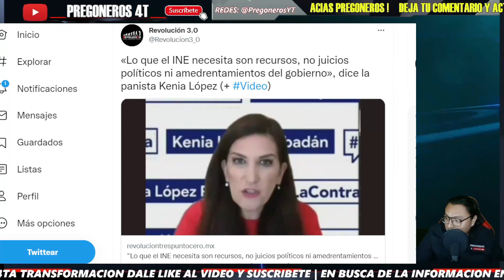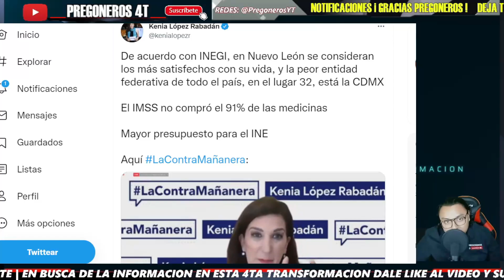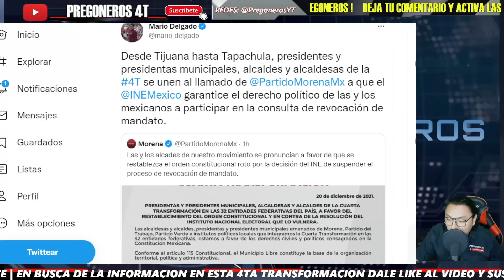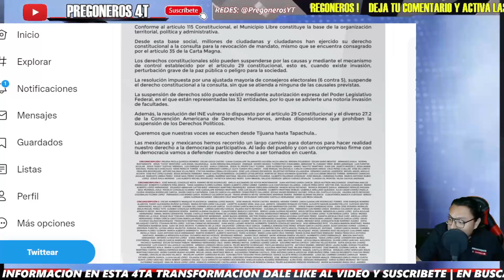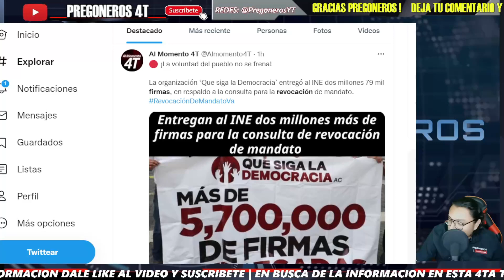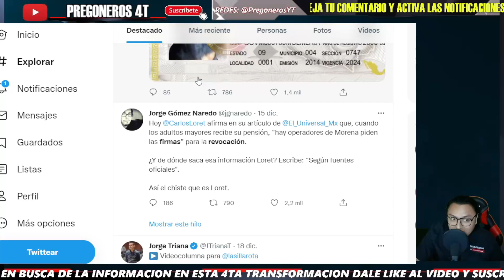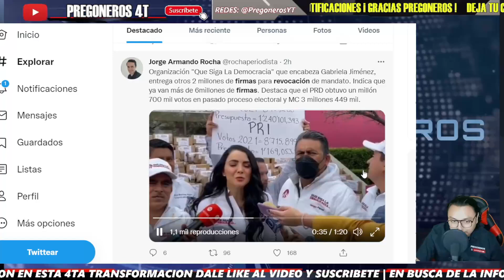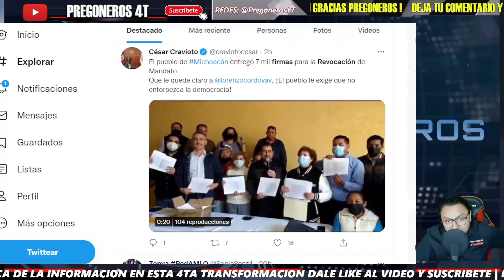¡ ASI SALIO A DEFENDER AL INE ! ¡ PANISTA HACE CIRCO Y PIDE MAS LANA PARA REVOCACION DE MANDATO !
PREGONEROS 4T.

Pregoneros 4T !!!